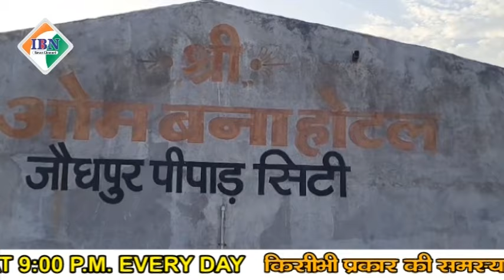ગાંધીનગર સ્ટેટ મોનિટરિંગ સેલ ની ટીમને મળી મોટી સફળતા ડીઝલ ચોરીના નેટવર્ક ને ઝડપી પાડ્યું